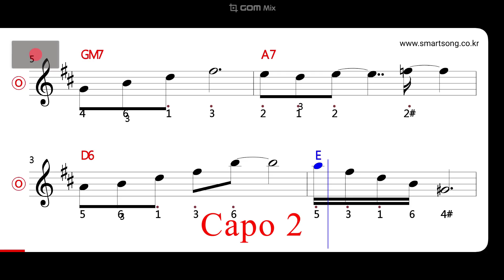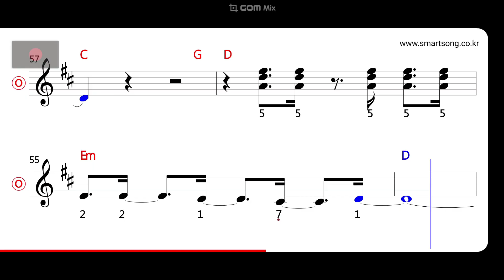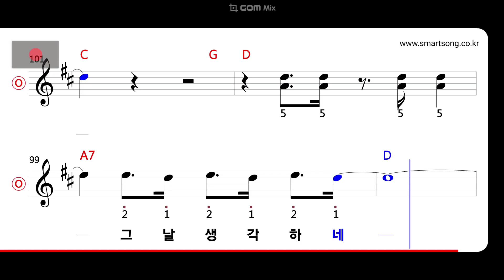조하문 - 눈 오는 밤